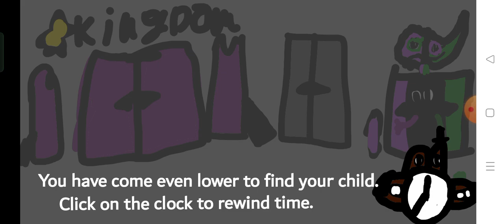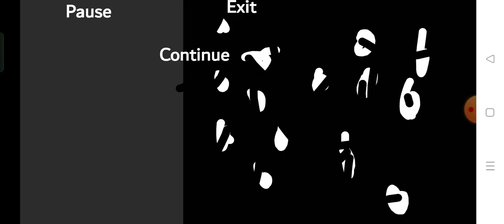Garten of banban 4 [Not link] mobile Fanmade in pocket code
Garten of Banban 4 in pocket code MOBILE

link:[link in 1.1]